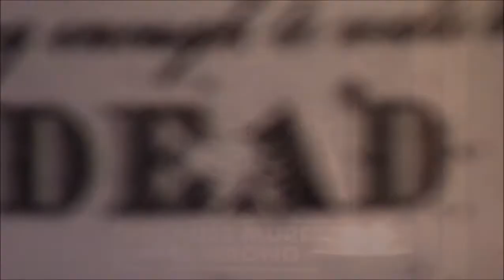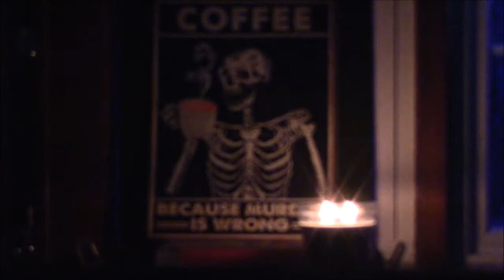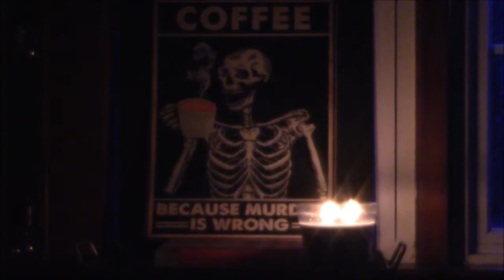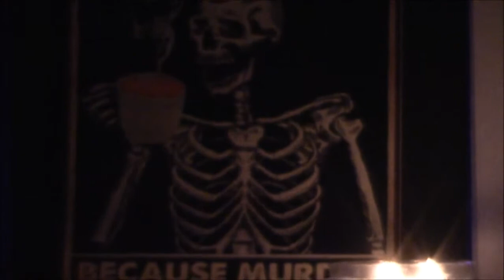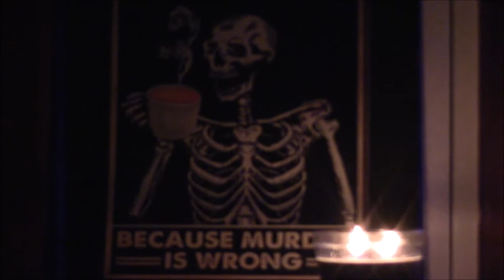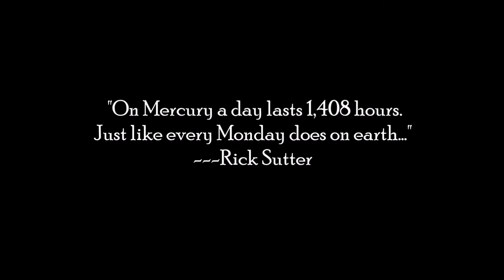cup of coffee 1577---Mercury Retrograde Jan 14-Feb 3, 2022 (*Adult Language)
Keep your head on a swivel, remember to pray for a guard at your mouth, keep compassion and forgiveness in your heart and stand your ground.

The Leo King Mercury Retrograde in Aquarius Square Uranus Station Astrology Talk